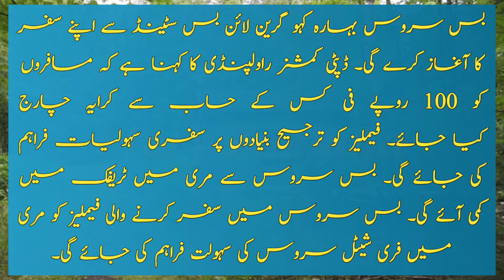سیاحوں کے لیے بہارہ کہو سے مری تک اب بسیں چلی گی | Tourist in Murree | Tourism in Pakistan